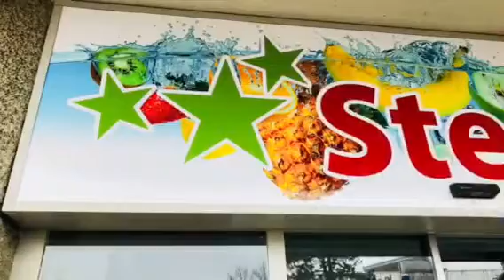Enträtsle Dübendorf: Dübendorf Quiz 186 - Gewerbe Dübendorf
Wer weiss das: Welche anderen Naturprodukte verkaufte man ab 1969 hier? Im 1969 an der Bettlistrasse neu erbauten Gebäude wurden viele Jahre andere Naturprodukte angeboten. Später übernahm Foto Morgenegg das Geschäftslokal, bis er sich nach Fällanden zurückzog. Seither ist der Stern-Market hier.

Dübendorfer Quiz sind Rätsel über historische oder heutige Gegebenheiten in Dübendorf.

Viel Spass mit den Dübendorf Specials und Dübendorf Quiz.